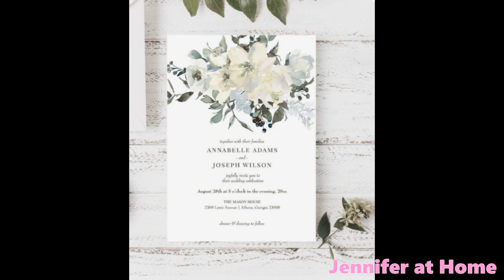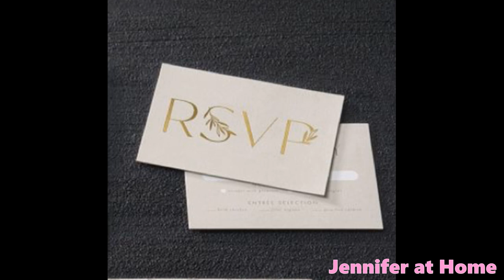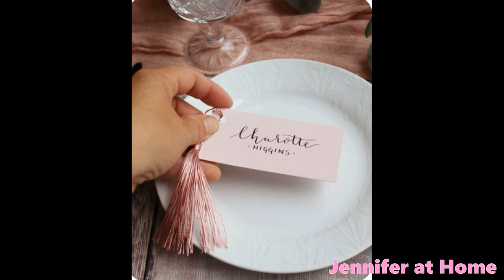Modern Wedding Etiquette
Welcome Everyone to my Home!  Have you ever gone to a wedding and were not sure what the proper etiquette was for the event? I have a few tips and suggestions that may help.

Sarah’s Poshmark:
Poshmark.com/closet/@dressedbysarah